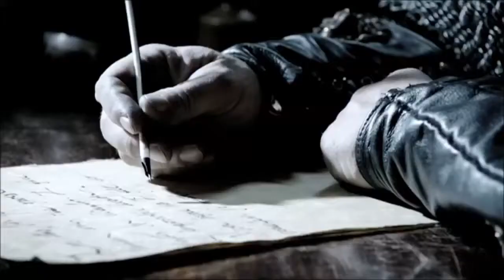Medieval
This was one of my favorite projects by far. I guess its the D&D in me. I remember playing ball in high school and Friday night after the game, was I at a party with my teammates? NO, I was off playing D&D until 5 or 6 am. That is how you get a gig called Medieval years later.